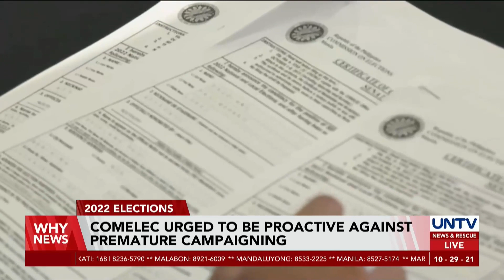Comelec urged to be proactive against premature campaigning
An election watchdog urged the Comelec to take action against those engaging in premature campaigning and blatantly violating election rules.